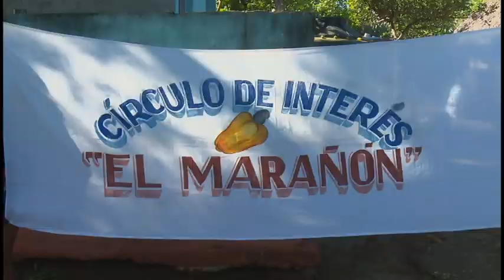Festival rescata tradición bayamesa en el uso del marañón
Con un alto componente cultural, transcurrió, este fin de semana, la Quinta Edición del Festival del Marañón, en la comunidad de Peralejo, en Bayamo. El evento propició el debate sobre los resultados  en la siembra y propagación de esta fruta, al tiempo que se expusieron las variedades de dulces y productos elaborados a base del marañón, como vinos, rones y jaleas.